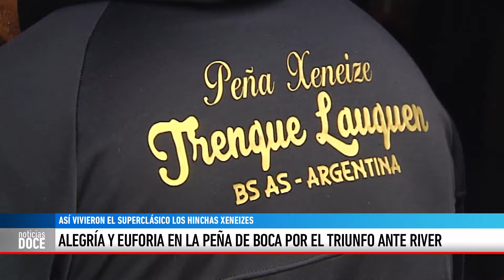ALEGRÍA Y EUFORIA EN LA PEÑA DE BOCA POR EL TRIUNFO ANTE RIVER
Hubo festejos en la peña de Boca de Trenque Lauquen por el triunfo xeneize en el Superclásico frente a River.